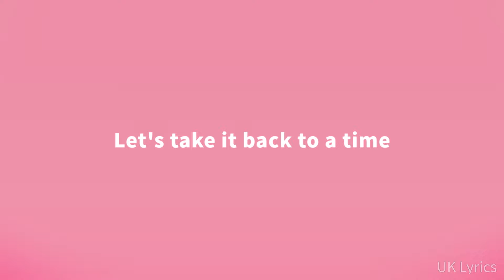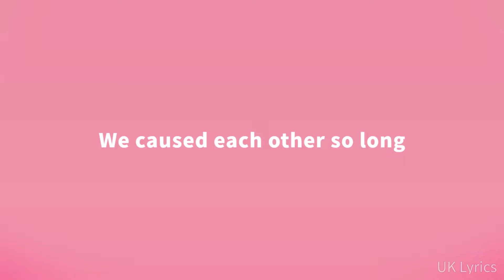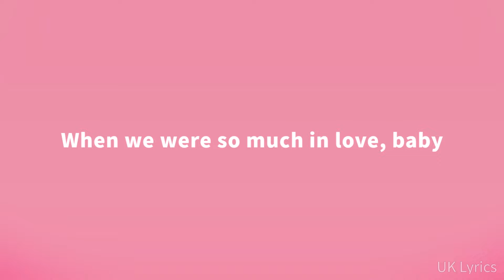D.O.D - So Much in Love (Lyrics)